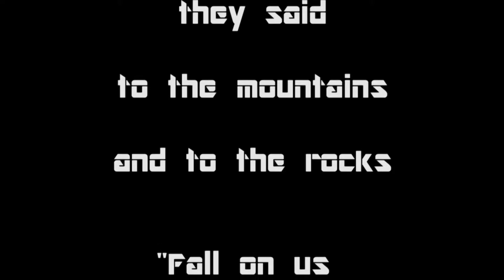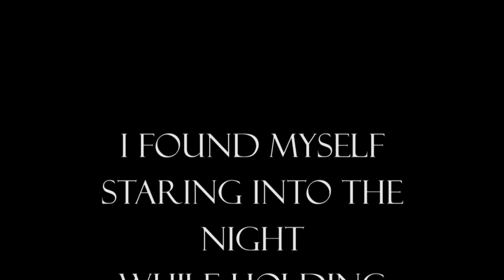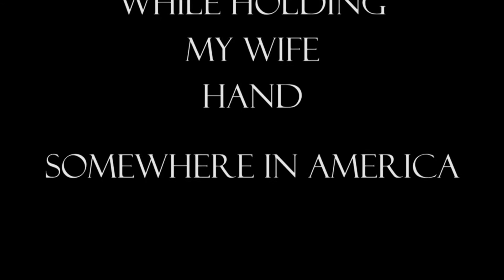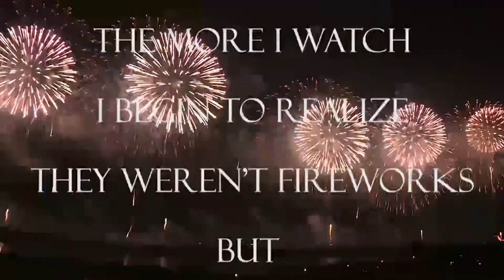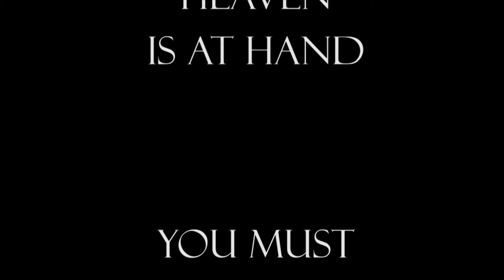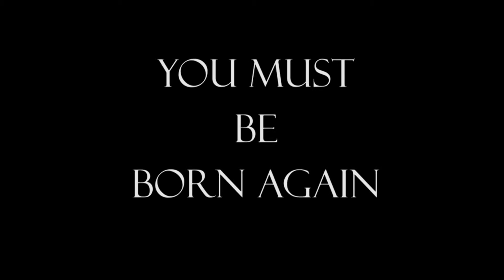Dream II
A Dream